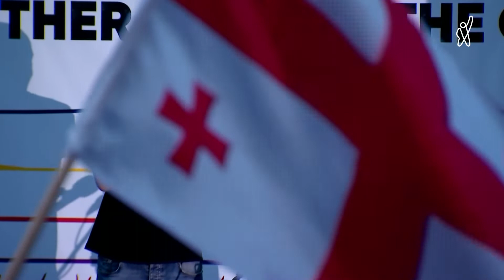მაკო გომურის გამოსვლა 20 ივნისის ანტისაოკუპაციო აქციაზე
▪️ 20 ივნისიდან ერთი წლის შემდეგ მაკო გომური რუსთაველზე გამართულ ანტისაოკუპაციო აქციაზე გამოვიდა